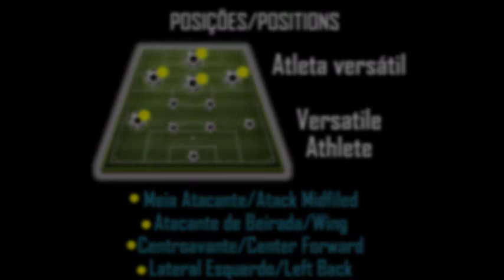Thiago Amaral - Playmaker - Highlights 2016/II